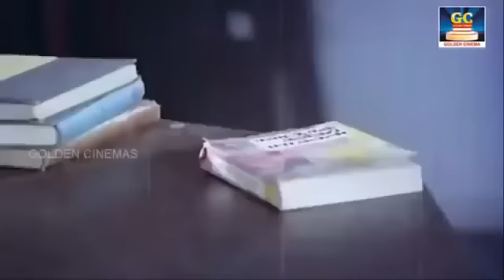இரவின் அனைப்பில் இதமான மெலோடிஸ் | Iravin Anaipil Idhamana Melodies | Kadhal Padalgal | Night Melody